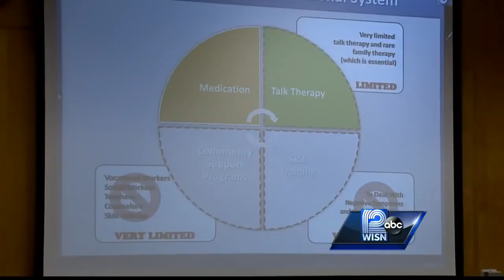Psychiatrists testify about Slender Man suspect's mental illness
Two doctors testify about 13-year-old Morgan Geyser's rare early-onset schizophrenia, and Geyser believes the Slender Man Internet character is real as well as characters from the Harry Potter Books.